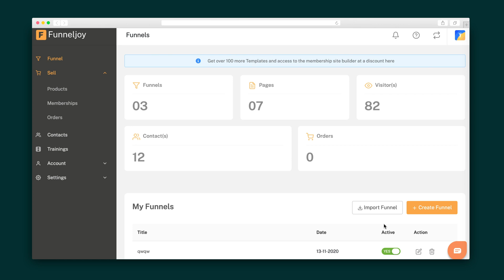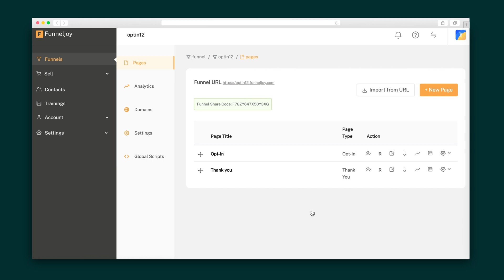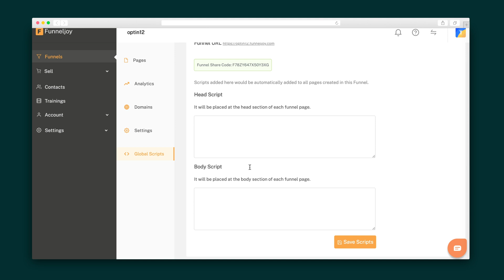Funneljoy How-To on AppSumo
Funneljoy is a sales funnel and landing page builder for non-coders with a drag-and-drop editor that makes customization and optimization quick and easy.

Just like a stretch limo, a beautiful landing page makes a grand first impression as a vehicle (for sales) and lets customers know you mean business.

But for non-coders, your landing page feels more like a 1989 Nissan S-Cargo—it gets the job done, but it ain’t pretty.

Marketers and digital creators need a quick way to build attractive and functional conversion funnels and landing pages without coding.

Meet Funneljoy.